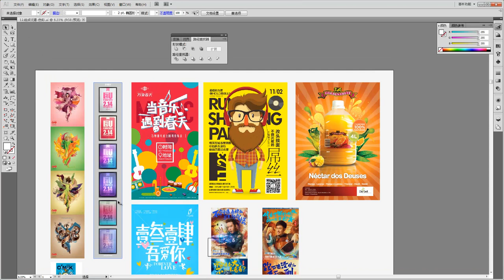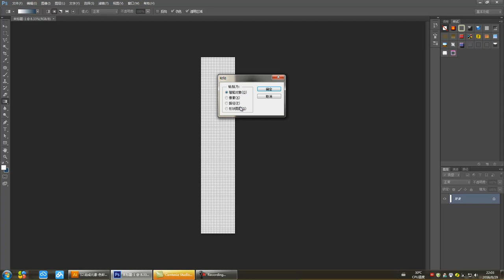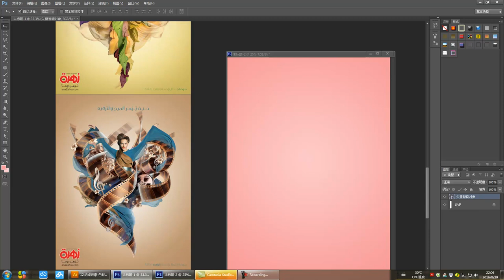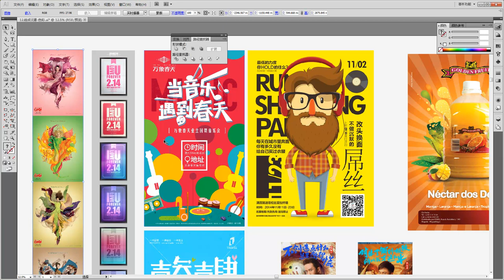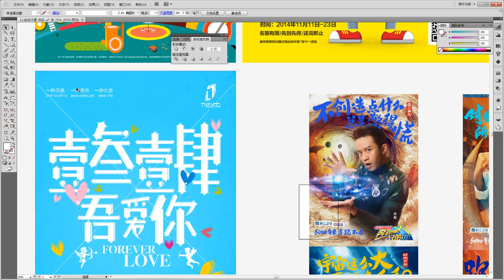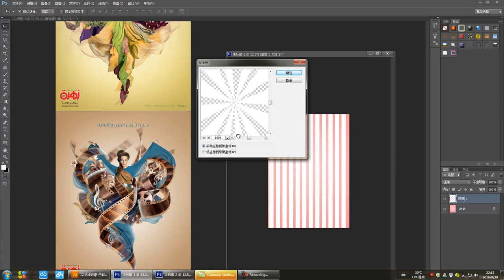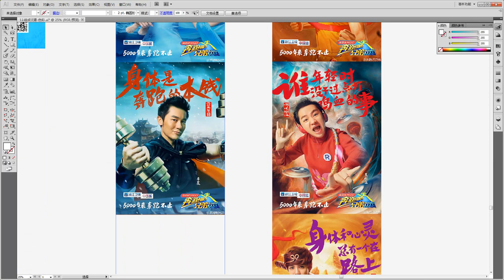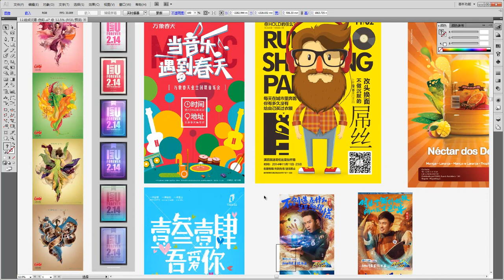广告海报设计12 组成元素 色彩